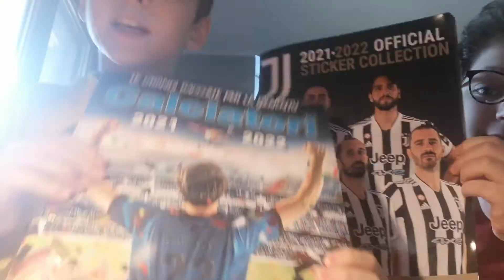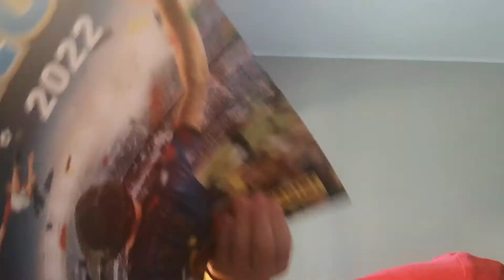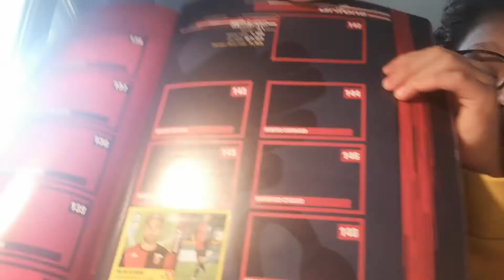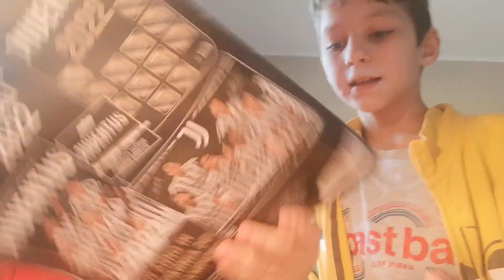È USCITO L' ALBUM delle Figurine Calciatori Panini 2021-2022